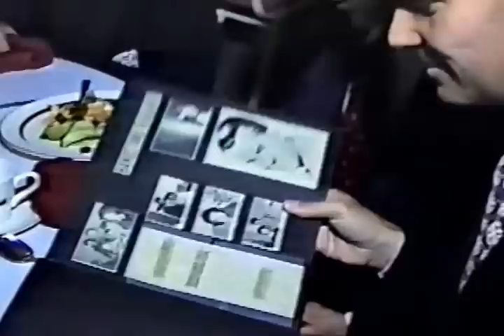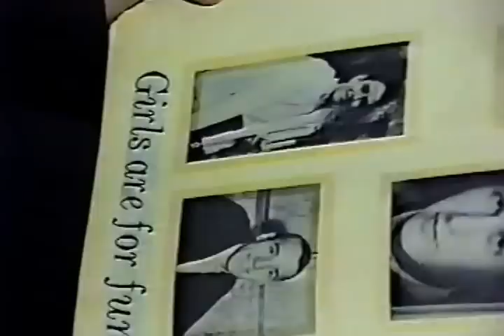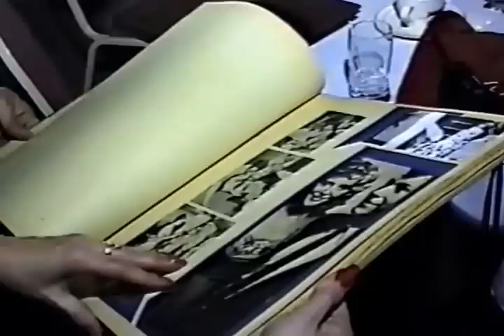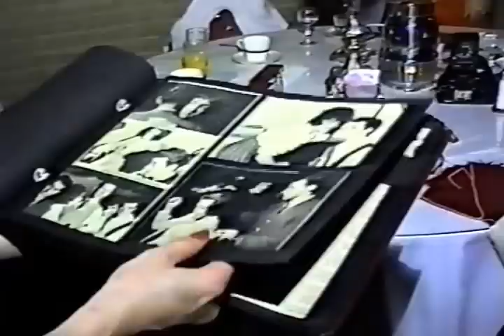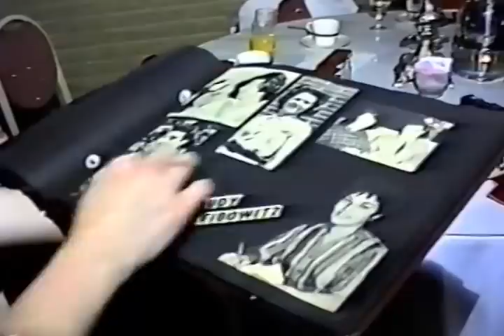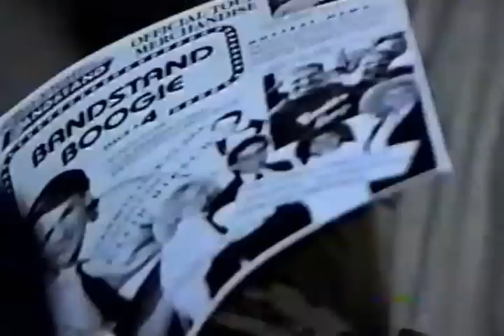AMERICAN BANDSTAND REUNION PART 2 L0TS OF DANCING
I present to you Part 2 of a three part tape of a 1990 reunion of the Philadelphia American Bandstand Regulars held in Philadelphia, Pennsylvania USA

Part 3 will be soon headed your way.